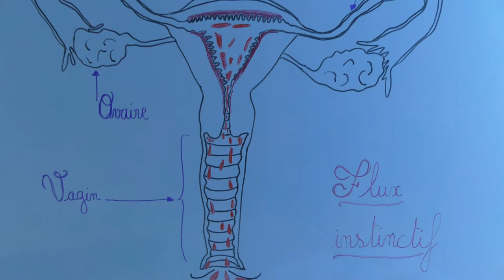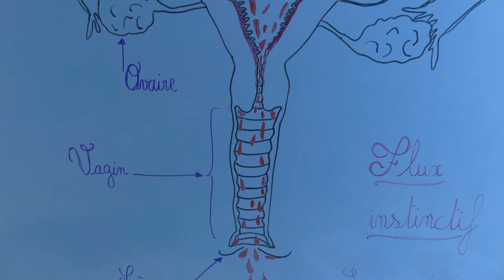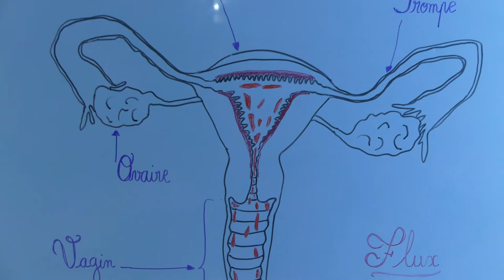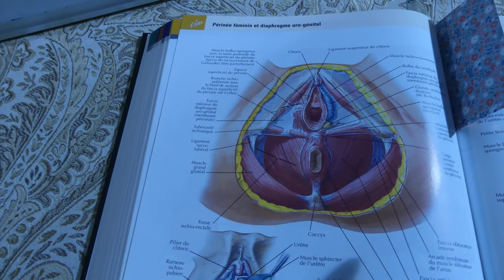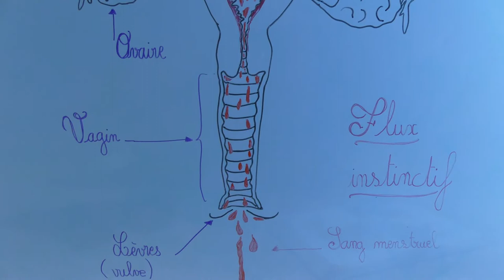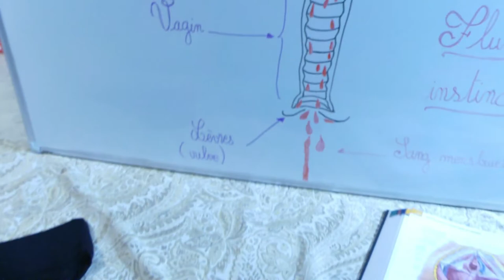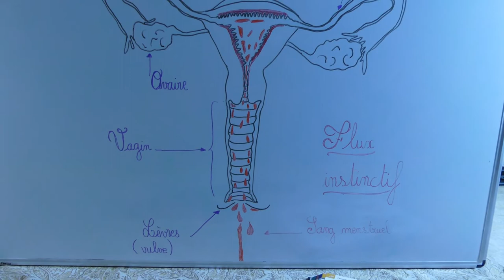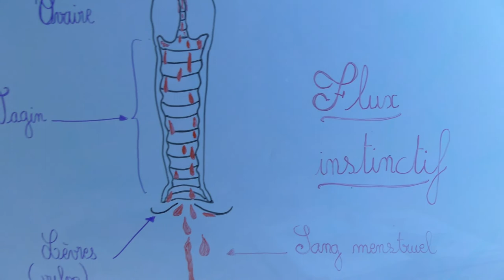FLUX INSTINCTIF --- RÈGLES --- Ecouter son Corps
Réappropriez vous l' autonomie de votre corps avec le flux instinctif libre et débarrassez vous de vos protections menstruelles , ces couches pour adulte .
Culotte menstruel oeuf yoni périnée menstrues règles sang puberté écoute corps femme fille serviette tampon cup liberté